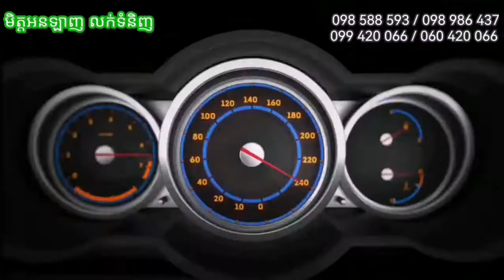ថ្មជំនួយកូវអាគុយ ឡាន ម៉ូតូ កាណូត គោយន្ត ត្រាក់ទ័រ PowerBank for Car Jump Starter (Utrai Jstar One)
ថ្មជំនួយទូរស័ព្ទនិងកូវអាគុយ ឡាន ម៉ូតូ កាណូត គោយន្ត ត្រាក់ទ័រ ឡានច្នៃ PowerBank for Car Jump Starter (Utrai Jstar One) ទំហំថ្ម 22000mah កំលាំងបុក (peak) 2000A  អាចកូវអាគុយឡានសាំង ដែលមានកម្លាំងម៉ាស៊ីនរហូតដល់ 8.0L និងឡានម៉ាស៊ូត ដែលមានកម្លាំងម៉ាស៊ីនរហូតដល់ 6.5L (it can be used with gasoline vehicle up to 8.0L and with diesel vehicle up to 6.5L)  USD 80.
ជាវឬទិញបានពី មិត្តអនឡាញ លក់ទំនិញ
 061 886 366 | 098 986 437